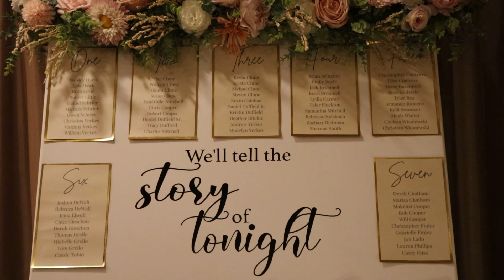Emily & Bryan Highlight Reel